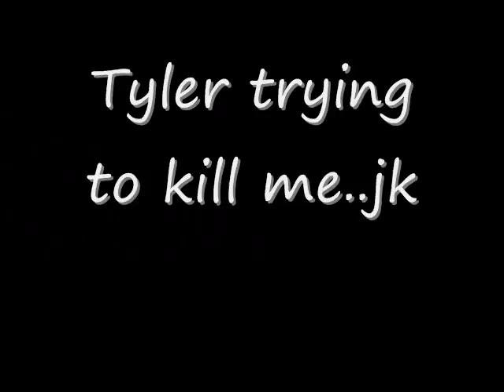Behind the scenes of Second Chances Trailer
Here is what happened while we were filming the trailer and random stuff through out the day xD